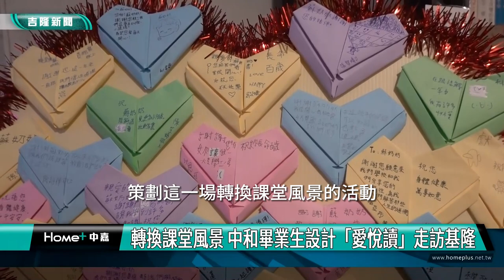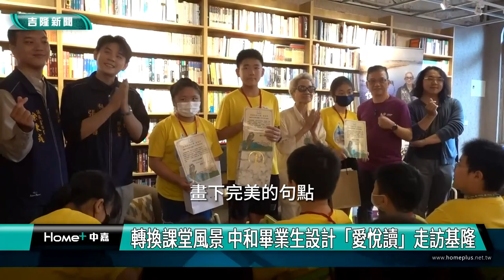閱讀 品德|轉換課堂風景 中和畢業生設計悅讀走訪基隆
(中嘉吉隆新聞 記者蔡曉君/基隆報導)鼓勵孩子閱讀，中和國小601班師生策劃一場走讀趣的課程，邀請陪伴他們閱讀的蘇奶奶前進魚曰二手書店，一起感受書香世界的美好。

 孩子對二手書店有著滿滿的好奇，最大來自於如何營運及創業理念。魚曰二手書店 店長劉奕緯分享把書留下來跟大家一起閱讀的想法。

中和國小601班師生策劃這場轉換課堂風景活動，邀請陪伴他們閱讀的社會教育終身奉獻獎得主蘇蔡彩秋蘇奶奶一起到場，進行換書。

品格教育為首，教育處終身科長 薛莉萍及中和國小校長賴麗雯都親自參與活動，給與師生滿滿的祝福與肯定。

閱讀可以增長知識，也可以改變世界。市長謝國樑及議長童子瑋重視學生教育，特派秘書到場勉勵孩子們，教育處終身科薛莉萍科長則代表劉美蘭處長，肯定中和國小透過多元的閱讀策略，培養學生自發閱讀，在生活中與同儕互動更為良好，透過品德閱讀，素養能力默默耕耘扎根，讓校園更美好。相信「有心路不遠」，書香遍野滿基隆。

孩子也特別選讀文章，進行live podcast 分享，為國小六年生涯畫上完美的句點！

臉書追起來
Home 中嘉- 吉隆有線電視

趣聞不漏接
吉隆官網(中嘉新聞)

喜歡看電視?